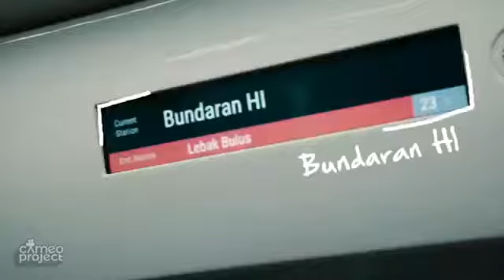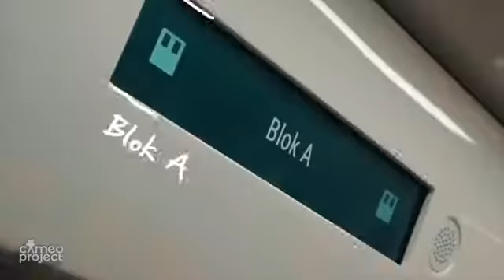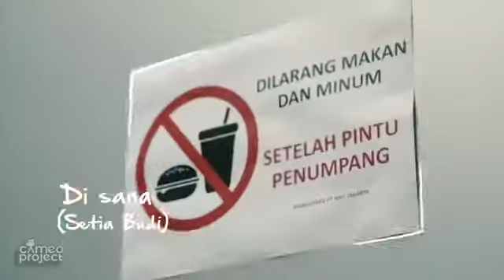Yuk naik MRT